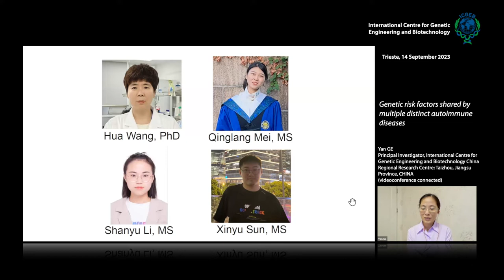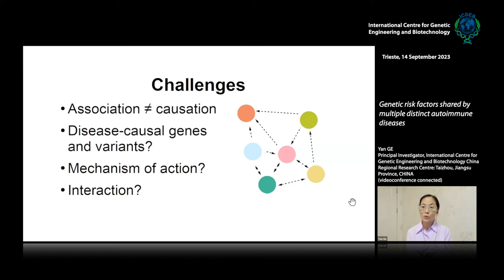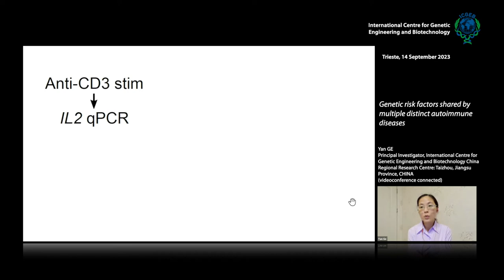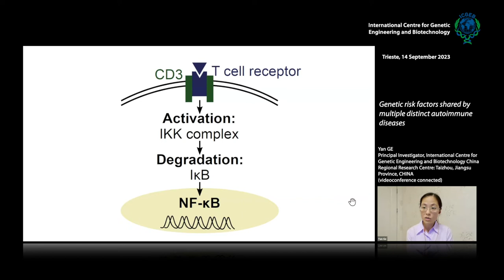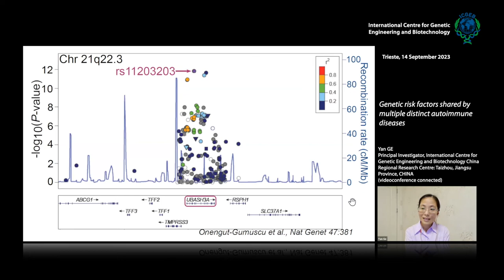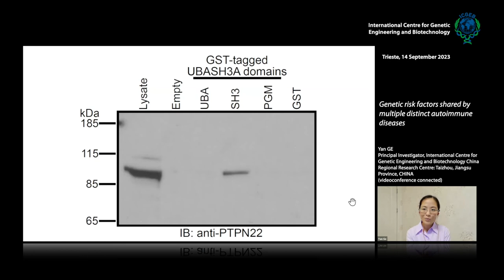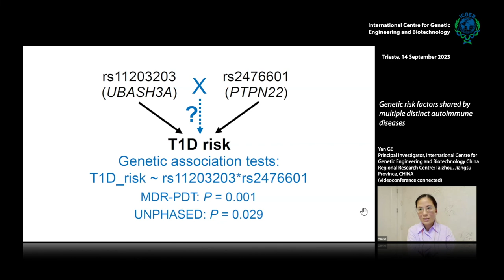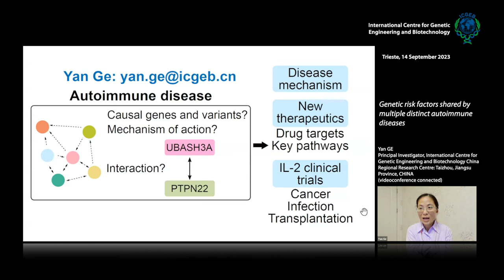Y. Ge - Genetic risk factors shared by multiple distinct autoimmune diseases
Yan Ge, Principal Investigator, International Centre for Genetic Engineering and Biotechnology China Regional Research Centre: Taizhou, Jiangsu Province, CHINA speaks on "enetic risk factors shared by multiple distinct autoimmune diseases".

Abstract
Autoimmune diseases are a group of related disorders where one’s immune system attacks and damages one’s own tissues. Both genetic and environmental factors contribute to autoimmune disease. Genome- wide association (GWAS) and fine-mapping studies have identified a large number of risk loci for common autoimmune diseases in humans. However, the disease-causal variants and genes still remain largely unknown, and little is known about the interplay and joint action of these genetic risk loci in autoimmune disease. To tackle these major challenges and gain a holistic understanding of disease pathogenesis, we have investigated two independent risk loci that are shared by multiple distinct autoimmune diseases: UBASH3A and PTPN22. In this presentation, I will show our findings on (1) novel mechanisms of UBASH3A and its genetic variants in human T cells and autoimmunity, and (2) previously unknown interactions, both biochemical and statistical, between UBASH3A and PTPN22. These mechanistic insights have enabled us to develop new therapeutic strategies for autoimmune disease.

Biosketch
Dr. Yan Ge obtained her PhD and Master of Public Health degrees from the University of Virginia, USA. Since 2003, she has been studying the genetic and immunological causes of autoimmune disease. Her PhD thesis work uncovered new genetic determinants underlying clinical traits of systemic lupus erythematosus (a common autoimmune disease) in a mouse model. As a postdoc at the University of Florida (UF), USA, Dr. Ge identified novel genetic risk factors and molecular mechanisms underpinning autoimmunity and type 1 diabetes (another common autoimmune disease) in humans. In September 2022, she joined the ICGEB China Regional Research Centre as a Principal Investigator. Before joining ICGEB, she was an independent research faculty member at UF. Currently, Dr. Ge’s laboratory employs multidisciplinary approaches to elucidate the molecular networks underlying autoimmune response and specific clinical traits of autoimmune disease in humans, and leverages these new insights to develop better preventive and therapeutic strategies for autoimmune disease.